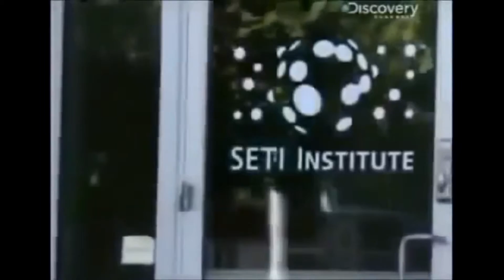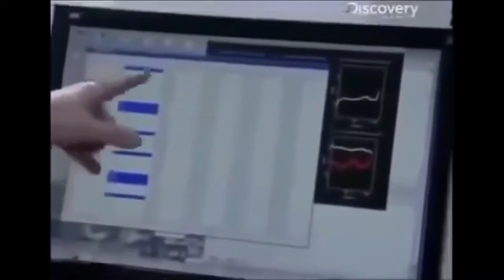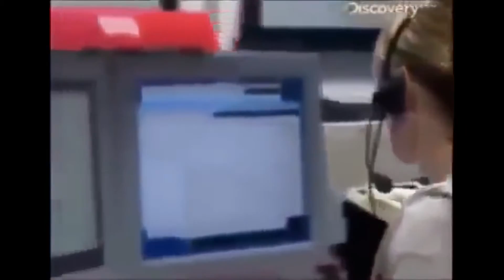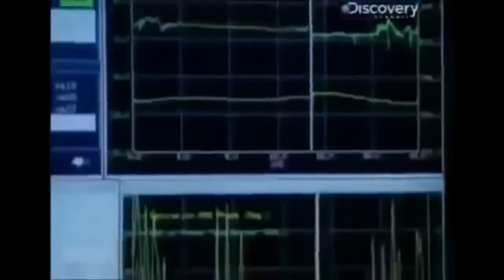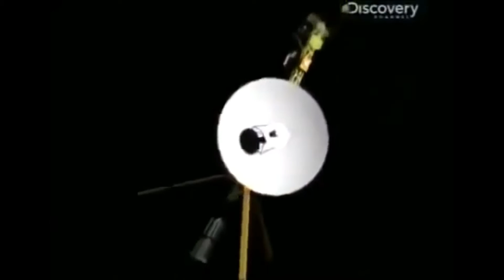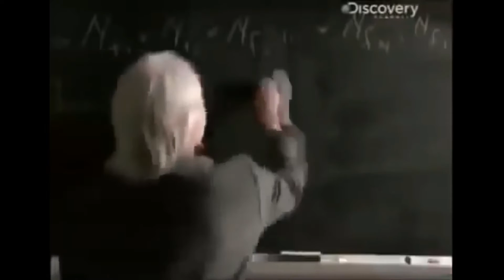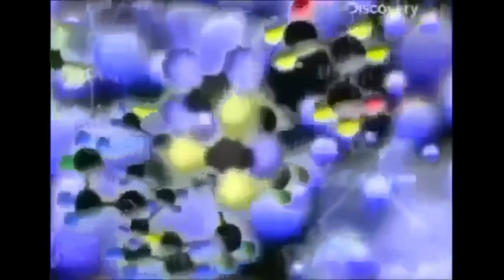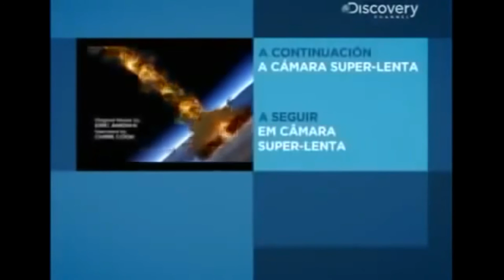(NASA,EXTRATERRESTRES,OVNIS) la raza mas temida del universo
Created . FGT.DOCUMENTALES